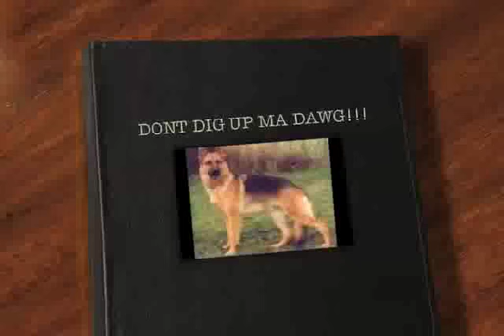DONT DIG UP MA DAWG!!! facebook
WHY IS COUNTRY and WESTERN MUSIC ALWAYS ABOUT SAD STUFF??? OLD SHEP DIED, SO DID MY HORSE, THE CROP FAILED, MY FARM TURNED INTO A DUSTBOWL, AND MY WIFE DOGGONE RAN OFF WITH MY BEST FRIEND. BOO HOO.. I DON'T HALF MISS HIM !!!